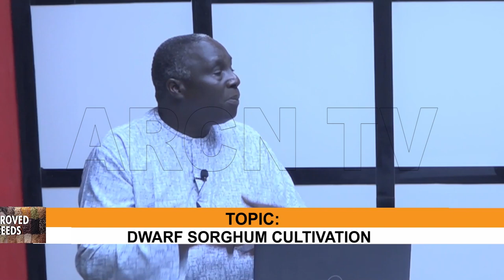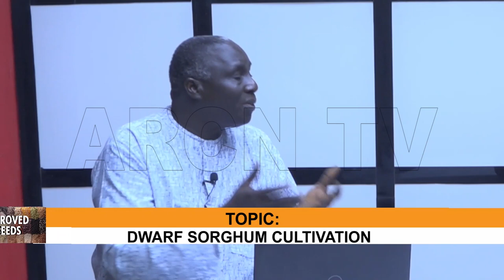IMPROVED SEEDS 20 3 24 DWARF SORGHUM CULTIVATION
Improved Seeds is a program designed to entertain, educate and inform farmers on the best ways of improving their seeds for better harvest or production.